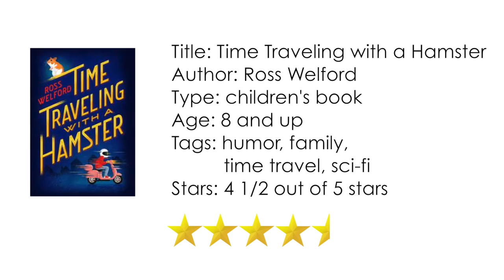Time Traveling with a Hamster book review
1 minute review of the children's book Time Traveling with a Hamster by Ross Welford.